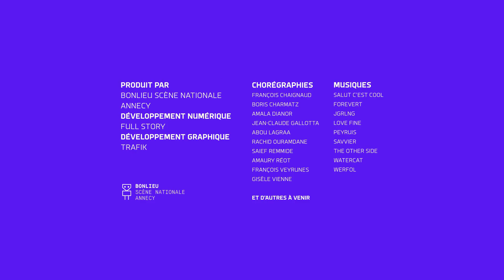I-Dance : Abou Lagraa - 16/3/2021 12:23:3